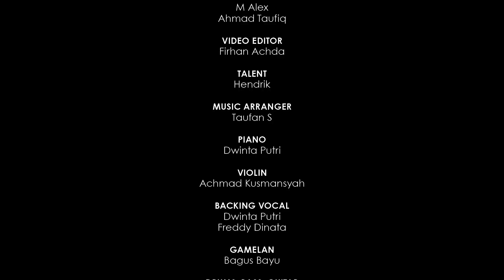Freddy Dinata - Kepada-Nya (Official Music Video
KEPADA-NYA

Untaian kalam Ilahi bermandikan
Cahaya emas rembulan
Bertabur kerlap-kerlip bintang

Bersimpuh dan menengadahkan jemari
Khusuk aku bermunajat
Memohon ampun pada-Nya

Seluruh semesta bersujud
Langit penuh doa
Riak jiwa lebur jadi tenang

Reff.
Kepada-Nya manusia mencari jawaban
Kunci dari setiap gundah yang mendera
Karena semua sudah ada jalannya
Yang terbaik 'tuk kita
Buah segala ikhtiar

Khusuk aku bermunajat
Memohon ampun pada-Nya

Seluruh semesta bersujud
Langit penuh doa

Reff.
Buah segala ikhtiar

Ya Rabbi tunjukkan
Jalan yang lurus
Ya Rabbi tempatkan
Derajat mulia

Credits

KEPADA-NYA
Composer   : Taufan S
Song writer : Freddy Dinata
Vocal            : Freddy Dinata

Producer/Director
Freddy Dinata

DOP/Video Editor
Firhan Achda

Drone Operator
Arya Molent

Dewi Mosse
Pieceso Fegiettia

Crew
M. Alex
Ahmad Taufiq

Talent
Hendrik

Music Arranger
Taufan S

Piano
Dwinta Putri

Violin
Achmad Kusmansyah

Drums/Bass/Guitar
Taufan S

Gamelan
Bagus Bayu

Backing Vocal
Dwinta Putri
Freddy Dinata

Music Mastering
Chandra Adwitia